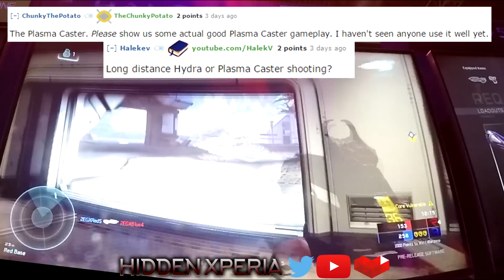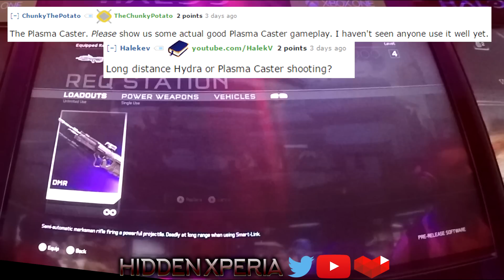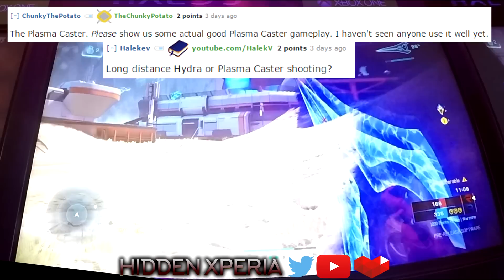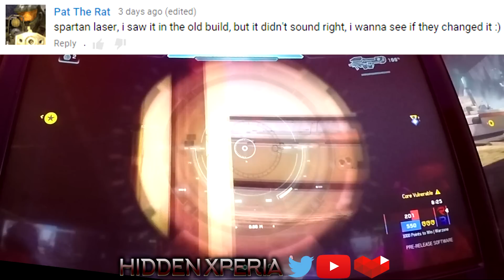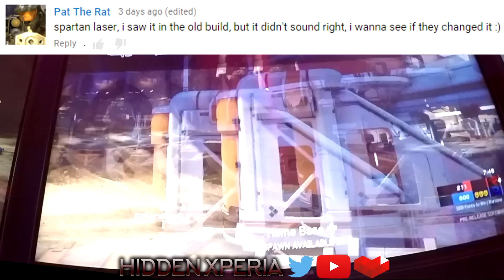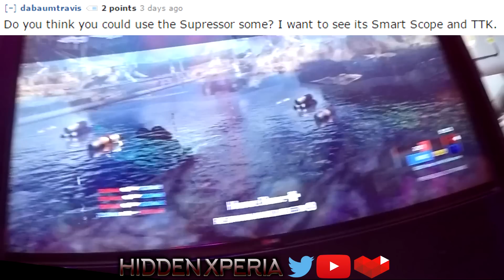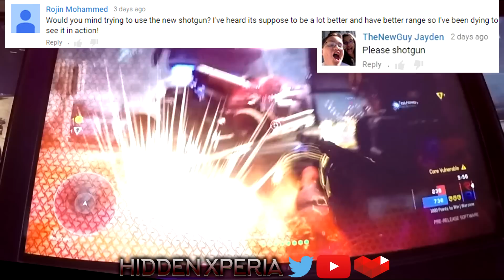NEW Halo 5 50+ KILL Warzone gameplay!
►Had a pretty good Warzone game yesterday with some nasty snipes and multikills! Thanks for all the gameplay requests from both you amazing guys and gals and the guys and gals over at /r/Halo, I tried to fulfill as many requests as possible but sorry to all of those whose requests I couldn't fulfill! I only got the chance to play Halo 5 once :(

►Join the Halo discussion and catch up with the latest news on the Halo subreddit!

►Get educated on the Halo lore and back story on the dedicated Halo story subreddit!